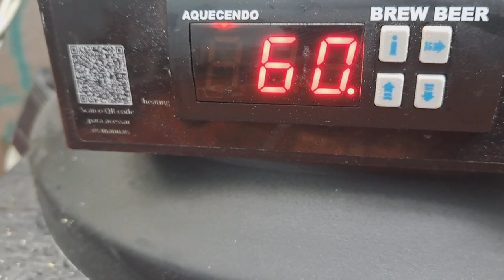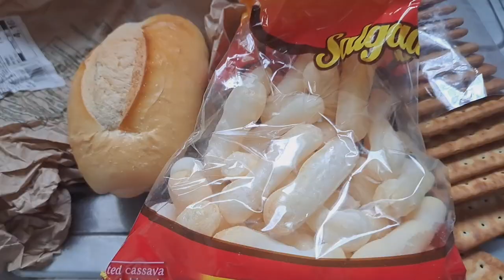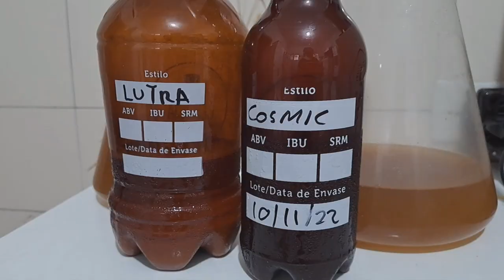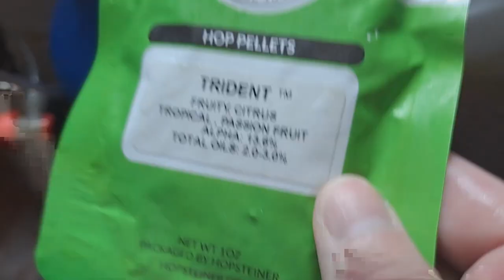Muita Cerveja em Pouco Tempo! Faça 40 litros do Jeito Fácil e Rápido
Nada menos que 40L feitos em um equipamento de 20L. Uma produção acelerada para dar conta da demanda de cerveja do final do ano! Confira as técnicas usadas pra chegar nessas maravilhas de resultados.

(Após a diluição)
OG 1035
FG 1010
IBU 20
COR 5
Mostura - Rampa continua até 72C - 1h30
4kg Malte Pilsen
1kg Flocos de milho
500g Açúcar caramelizado
170g Flocos de Aveia
20g Cevada Torrada

Fervura 10min
50g Columbus - 10min
500g Açúcar caramelizado

Fermentação
Summer Ale - Kveik Lutra
6 dias 20C
Cold crash + gelatina

Session IPA - Cosmic Punch
6 dias 20C
Dry-hoping 1 (2°dia)
50g Lúpulo Citra American Noble
Dry-hoping 2 (4°dia)
50g Lúpulo El Dorado
28g Lúpulo Trident
Cold crash + gelatina

0:00 Introdução
0:27 Diluição
0:51 Receitas
3:00 Fermentação
4:21 Dry Hopping
5:15 Degustação